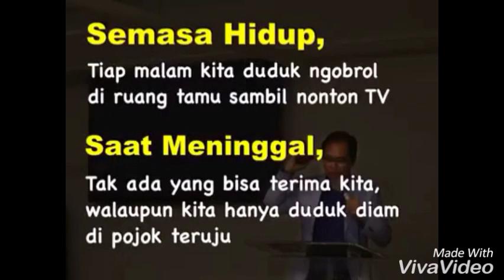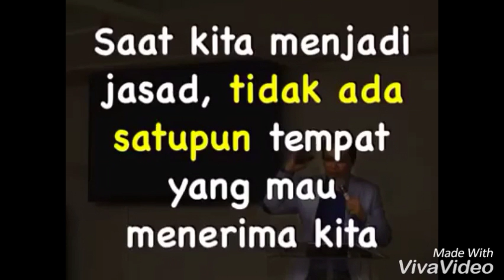MINEL SIAPA YANG MAU MENERIMA..?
Disaat hidup...
Disaat mati.
Siapa yang mau menerima...?